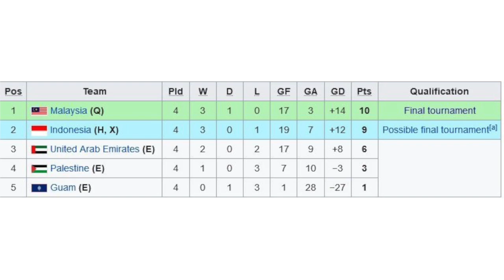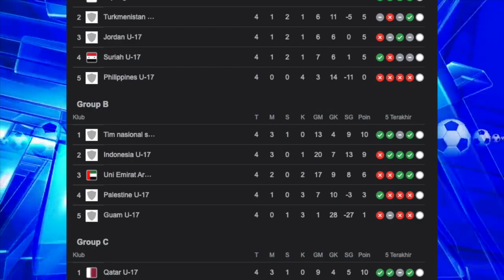FAIRPLAY TIMNAS U17